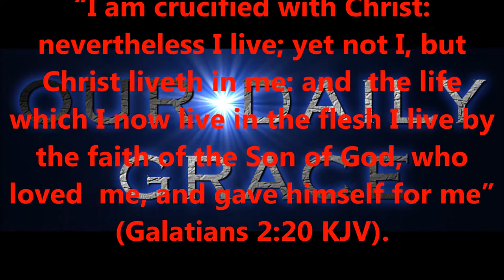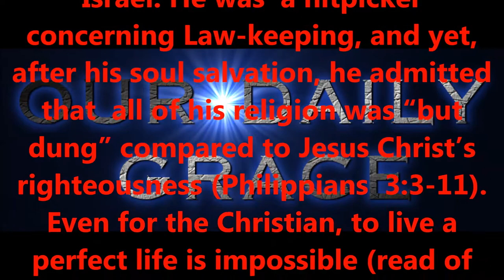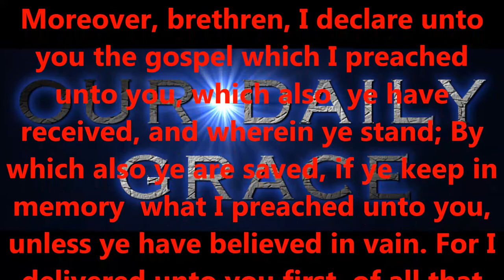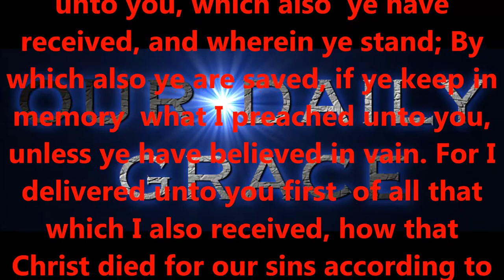A LIFE THAT WILL PLEASE